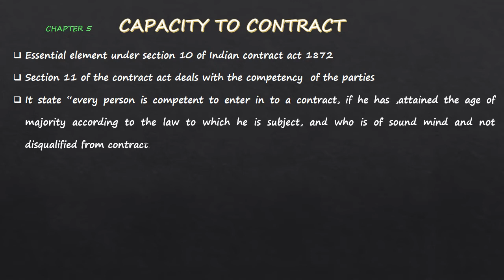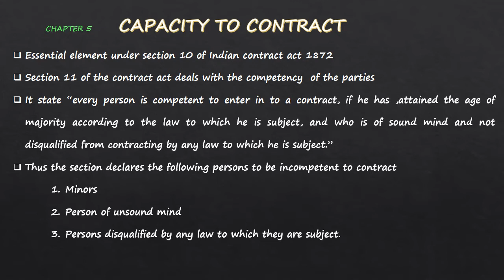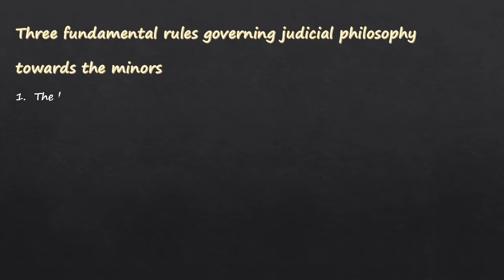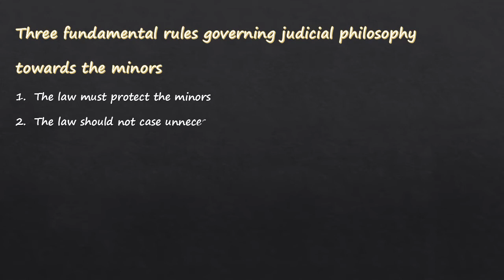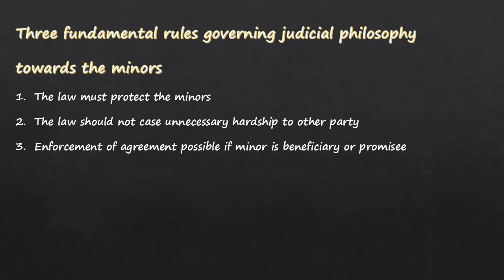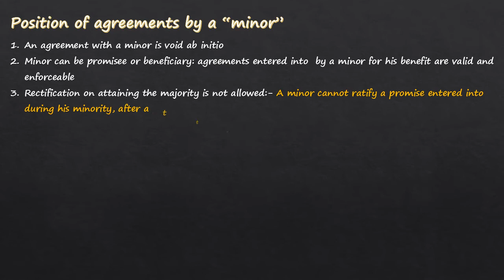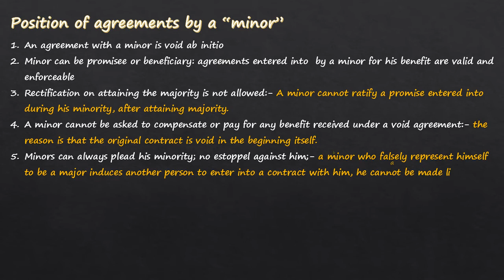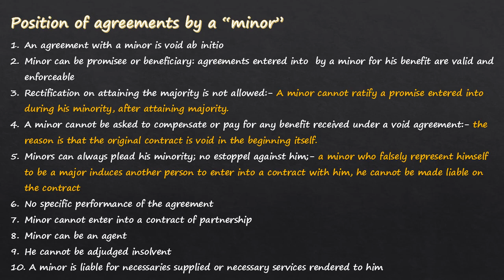Capacity of Parties| Part 1 | Who is a minor | indian contract act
Who is a minor | capacity of parties to enter into a contract